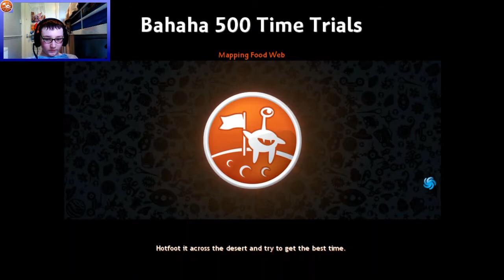Bahaha 500 Time Trials | Spore GA #2